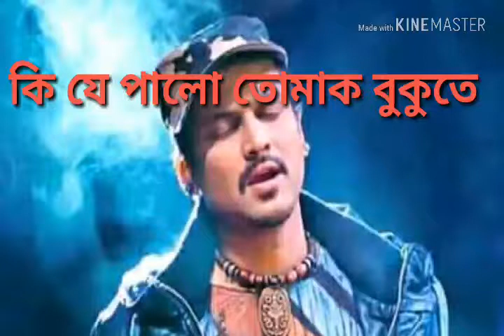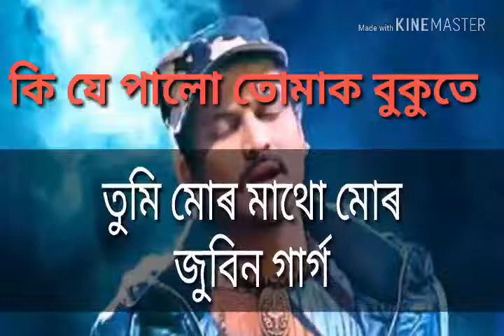Zubeen golden, kije palu tumak bukute, tumi mur mathu mur album